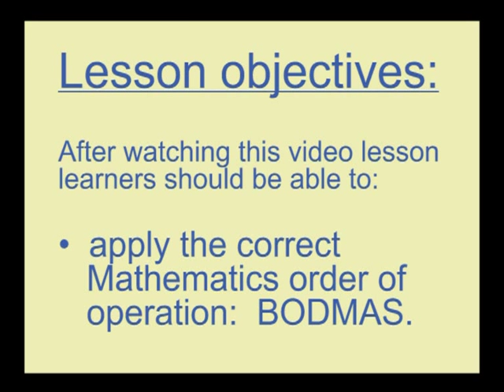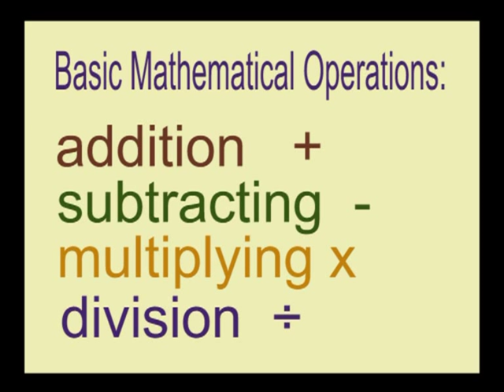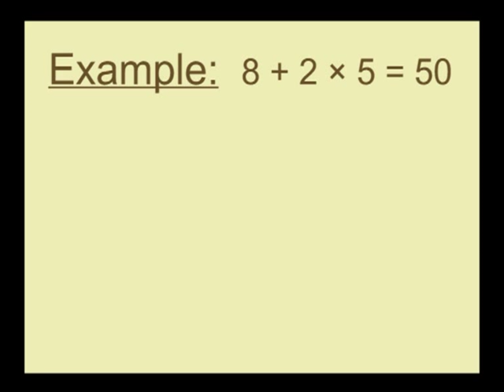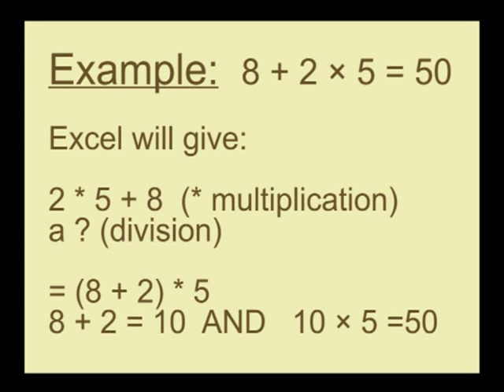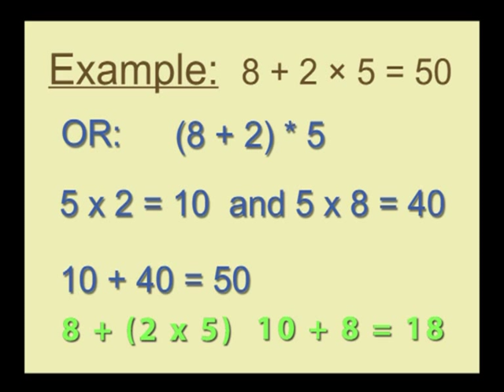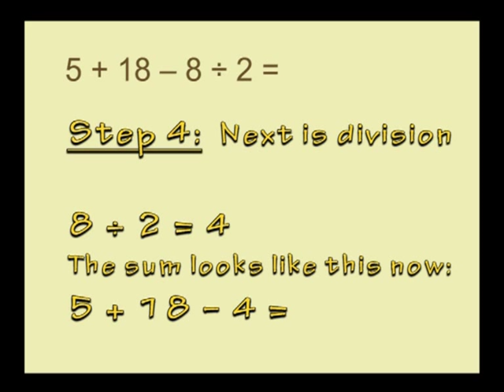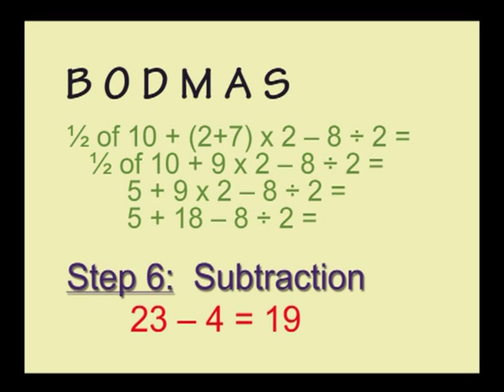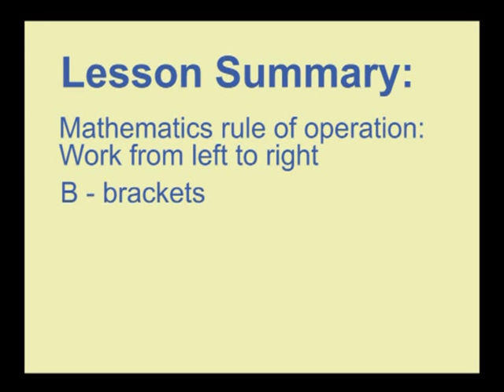Mathematics Grade 6 - The BODMAS rule of Maths operations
Part of the Hardap Educational Multimedia Project (HEMP) video series produced in collaboration between the Commonwealth of Learning and the Ministry of Education Namibia. 2013.